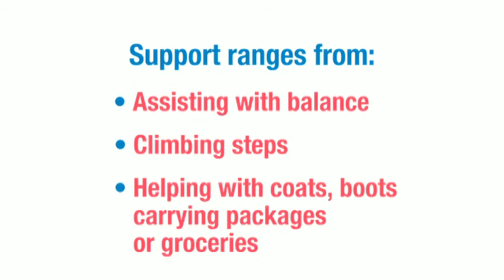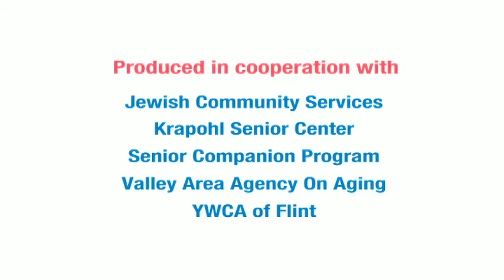MTA YOUR RIDE VIDCAM INC.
"Vidcam videos" "BUSSING SERVICE" "BUS SERVICE, VAN SERVICE Advertising" Advertising "Promo Videos" "Michigan Post Production" "VIDCAM PRODUCTIONS" "Television Commercials" TV "TV Commercials" AVID "Apple Final Cut Pro" "AVID Master Editor" "VIDEO EDITOR"